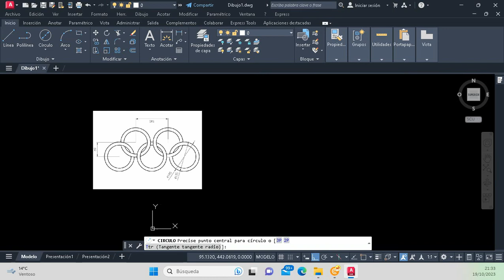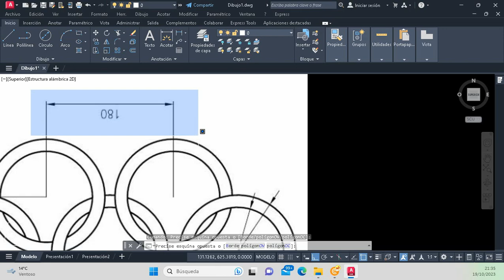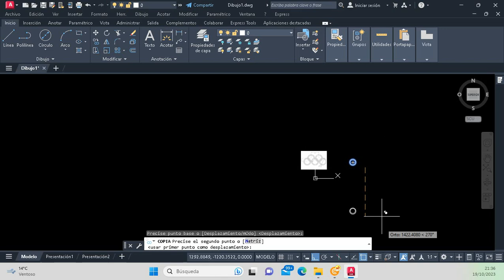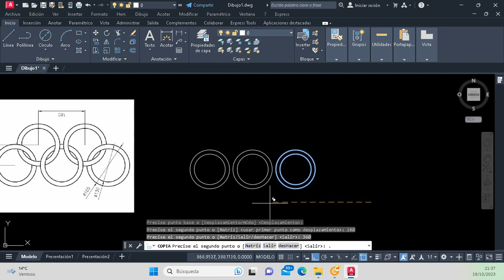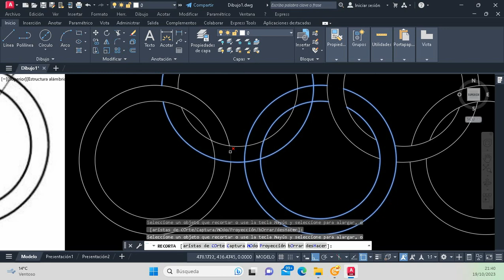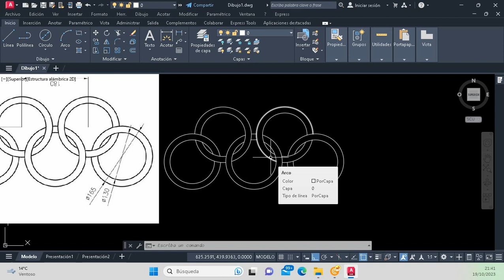EJERCICIOS AUTOCAD🅰 | AUTOCAD PARA TODOS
"¡Bienvenidos nuevamente a nuestro canal 'AutoCAD para Todos'! En este video, te sumergirás en una serie de ejercicios prácticos diseñados para hacer que AutoCAD sea accesible para todos, sin importar tu nivel de experiencia. Nuestro objetivo es ayudarte a desarrollar tus habilidades en AutoCAD, ya seas un principiante o un usuario experimentado.

A lo largo de esta sesión, abordaremos ejercicios que abarcan desde lo básico hasta conceptos más avanzados. Aprenderás a crear y editar objetos, gestionar capas, aplicar dimensionamiento y trabajar con precisión en tus diseños. Nuestra misión es brindarte una experiencia educativa enriquecedora que te permita aprovechar al máximo AutoCAD.

Si eres un estudiante de diseño, un profesional en busca de una revisión o simplemente alguien apasionado por AutoCAD, esta serie de ejercicios es tu recurso completo.

Si encuentras útiles estos ejercicios, te invitamos a compartir tus comentarios y preguntas en la sección de comentarios. Tu retroalimentación es esencial para nosotros y contribuye a mejorar nuestra comunidad. Esperamos que esta serie de ejercicios te ayude a perfeccionar tus habilidades en AutoCAD y a construir una base sólida en el mundo del diseño. ¡Nos vemos en el próximo video de 'AutoCAD para Todos'!"

TODAS LAS LECCIONES EN YOUTUBE:
OTROS ARTÍCULOS DE @AUTOCAD EN EL BLOG:
Otros enlaces interesantes del canal de Grupo ByR